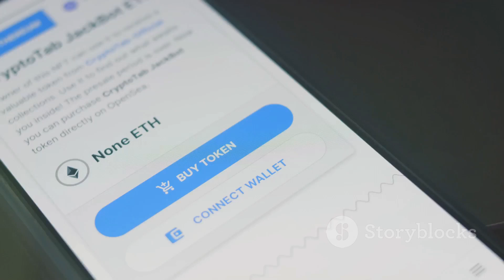Why You Should Join Pi Network Today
Welcome to Pi Network!
Pi Network is essentially a globally accessible online blockchain ecosystem that makes use of “Pi” – a new cryptocurrency for and by everyday people that you can “mine” on your phone for free with simplicity.

Cryptocurrencies are a new form of digital money maintained and secured by a community, instead of by governments or banks. Today, you can mine Pi by making diverse contributions to the ecosystem, namely, helping to secure the blockchain, grow Pi’s trusted network, run a Node, and engage with the Pi app ecosystem. While most cryptocurrencies (like Bitcoin) have been very hard for everyday people to use and access, Pi puts the power of cryptocurrency into the palm of your hand.